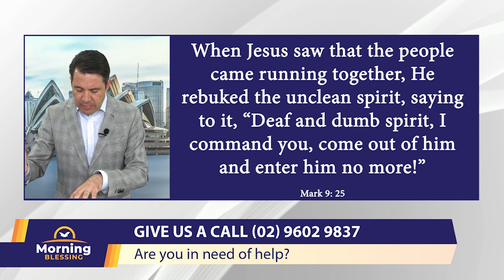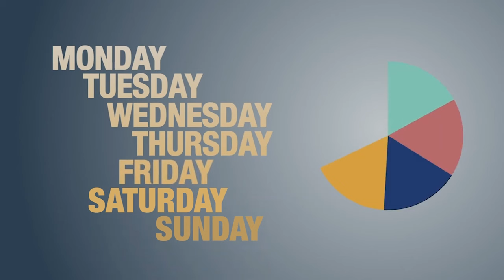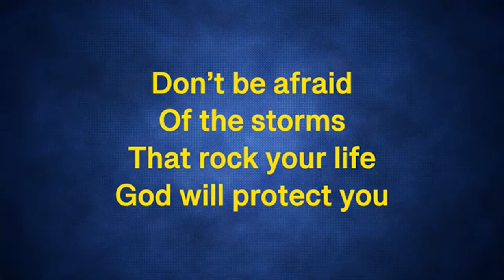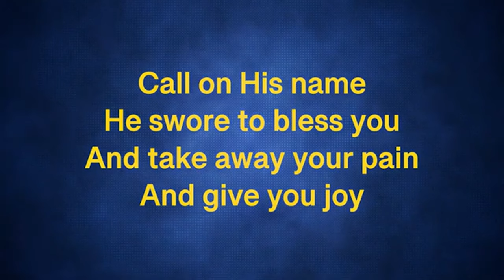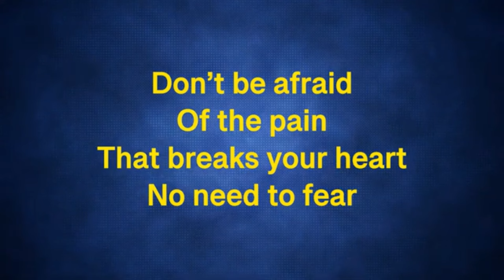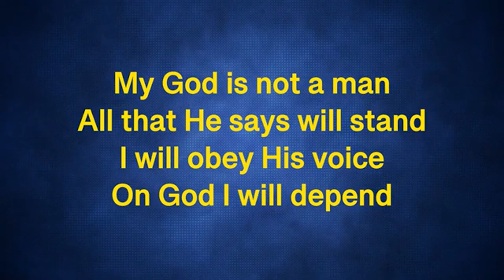Morning Blessing | February 16